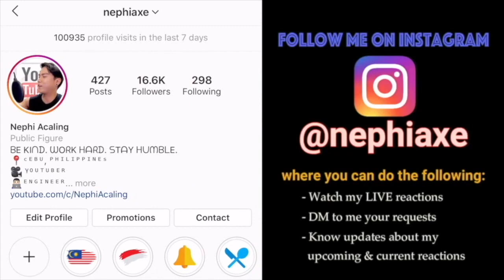EXO 엑소 Funny Moments 2019 | SINGER REACTION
Smule: _nephiaxe_